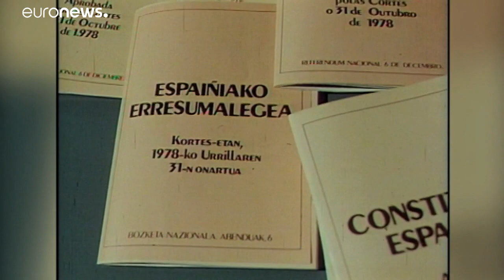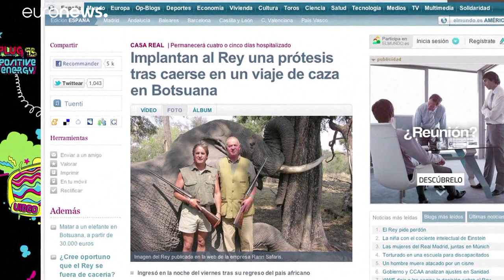Spagna: la parabola di Juan Carlos, dalla corona all'esilio caraibico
Spagna, Juan Carlos in esilio dopo il recente scandalo: ecco le tappe della sua ascesa e del suo declino